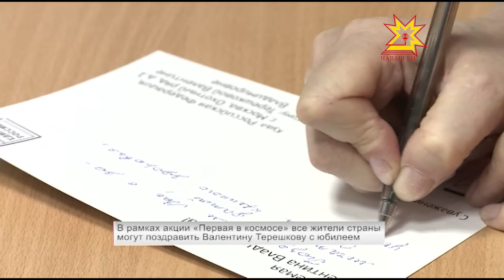Первая в космосе. Все жители страны могут поздравить Валентину Терешкову с юбилеем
Эй! Небо! Сними шляпу! Первая женщина-космонавт Герой Советского Союза Валентина Терешкова 6 марта отмечает юбилей.  К этой дате партия «Единая Россия» запустила акцию - все желающие могут лично поздравить легендарную «Чайку».